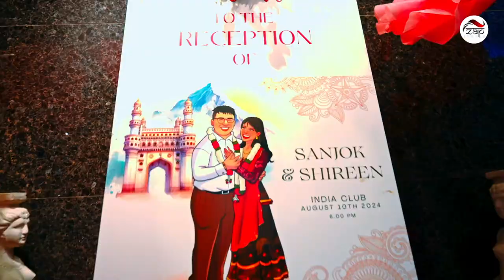Sanjok weds Shireen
ZAP PHOTO STUDIO & Color Lab

Shop B,  A5, 1/F,
Jordan, United Mansion,
Nos. 37E-37H & 37J-37K, Jordan Road &
Nos. 95-103, Shanghai Street, Kowloon
Open 12:00pm-6:00pm everyday